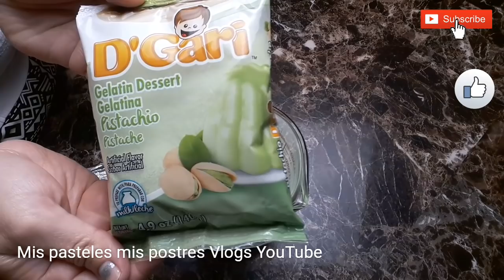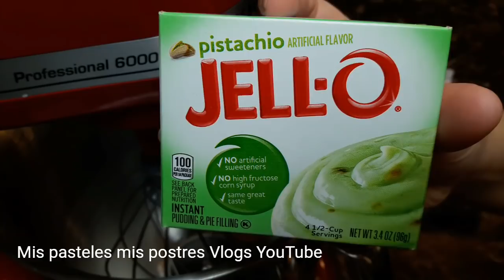Pastel Sabor Pistache Relleno Con Gelatina De Pistache y Chantilly De Pistacho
Para el relleno del pastel
1 Gelatina de pistache Dgary
2 tazas de leche
1 sobre de grenetina de 7 gramos
1 barra de queso crema 8oz.
1 lata de media crema
Saborizante de pistache
Y chorrito de leche para completar las 4 tazas en total

Para el chantilly
1 caja de heavy whipping cream
Pudding de pistache al gusto a modo de endulzar
Saborizante de pistache al gusto
1 barra de queso crema de 8oz
puede ser solo la mitad